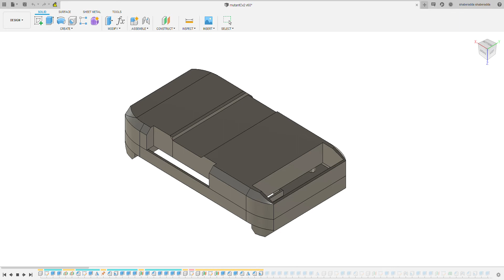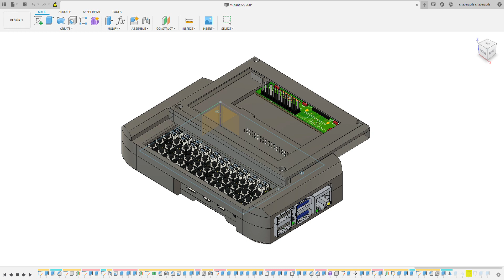Fusion 360 : mutantC v2 step by step build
A Raspberry pi UMPC. An open platform device to use and create.It is fully open-source hardware. So you can hack it as you wish.You can make your expansion-card like GPS, Radio etc and attach them. You can access all the ports of the pi and the back part is attached with 4 screw. It can hold a 4" or 3.5" touch screen. Also have a physical keyboard attached via USB. It don't need any custom image of Raspbian. You can use vanilla Raspbian and install the LCD driver, that's it.

mutantC v2 this new features over V1
* Power  on/off switch.
* 18650 battery with charge and discharge protraction .
* Pi 4 support .
* Stop position for sliding  mechanism.
* Keyboard layout change led.
* Adafruit LCD support with brightness adjustment
* New 5 row keyboard .
* New 2 shoulder button for navigation.
* Reduce keyboard power usage .
* Reduced width from 39mm to 35mm.
* Added Adafruit STEMMA QT & SparkFun Qwiic I2c connector.

So little parts needed to make one. The cost is low. The priciest thing is the LCD and Pi.

Here is a 3D view.

Please shear the link to all your friends .